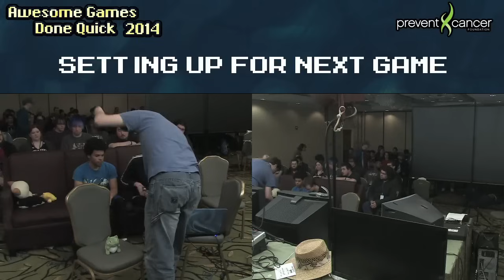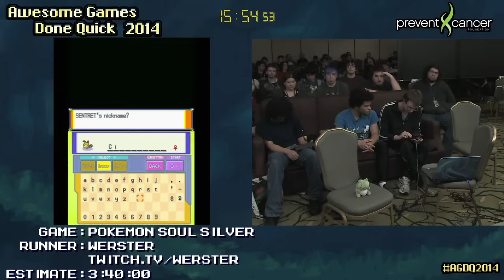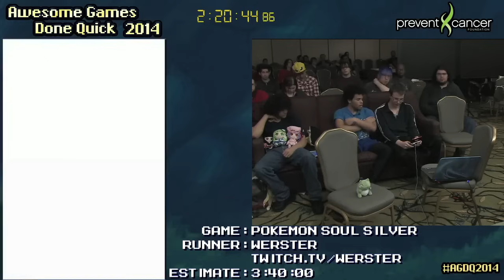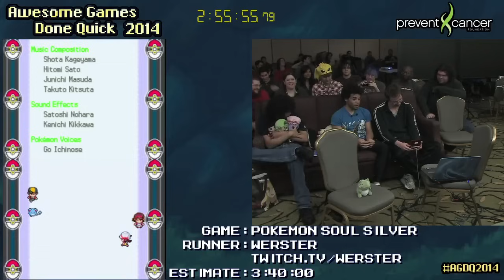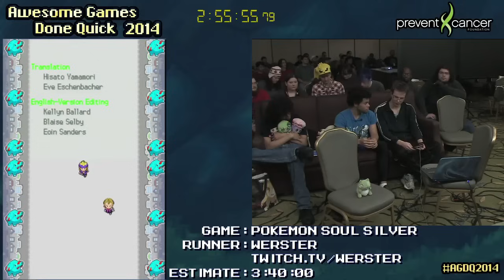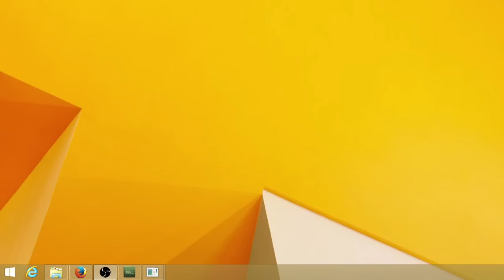Pokemon Soul Silver Speedrun 2:55:55 - Live at AGDQ 2014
My speed run of Pokemon SoulSilver that was performed live at Awesome Games Done Quick 2014. The World Record coming into this run was 2:55:48, and I gave myself a fair shake to get it, the ending to this run was pretty intense...